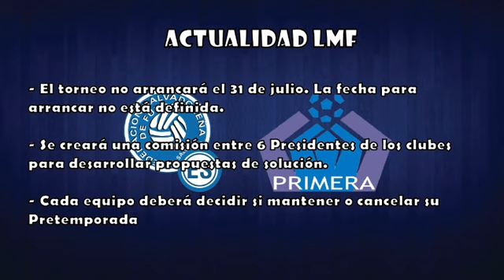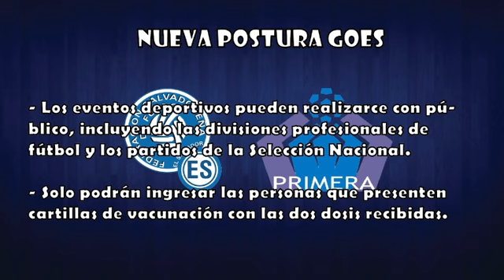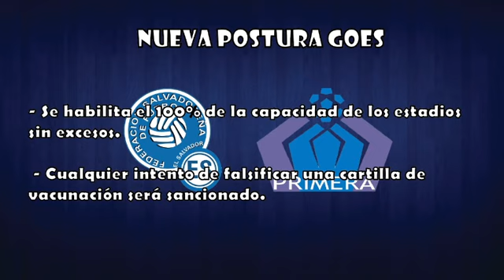Panorama del fútbol Nacional 2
Actualicemos el tema de la ley aprobada hace un par de días que afectaba al fútbol. El fútbol contará con público, pero solo aquellos que muestren su cartilla con el ciclo de vacunación completo.